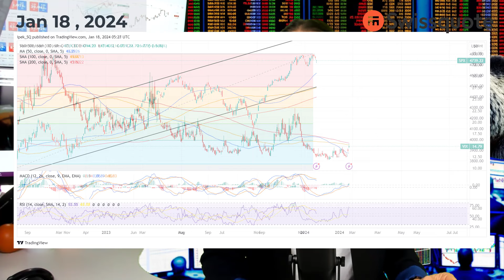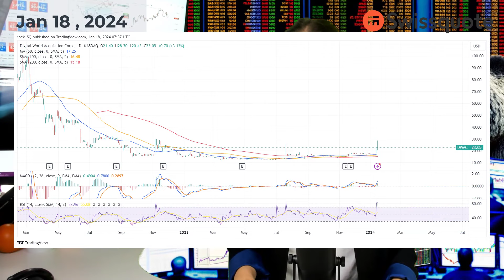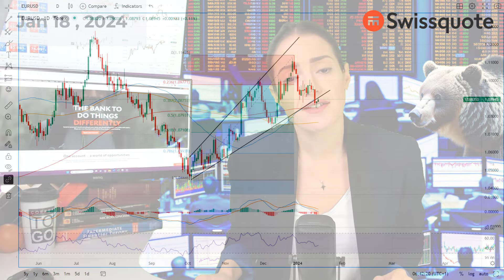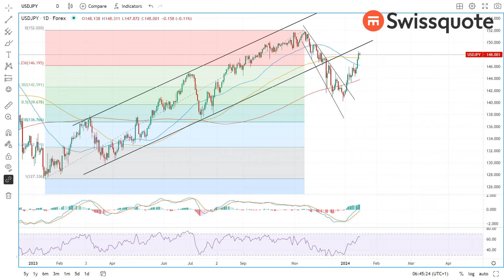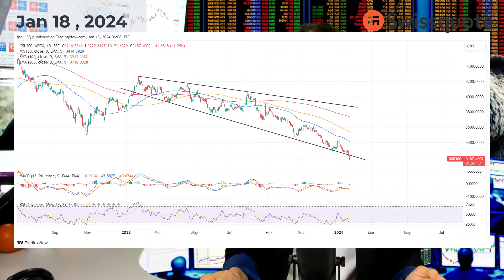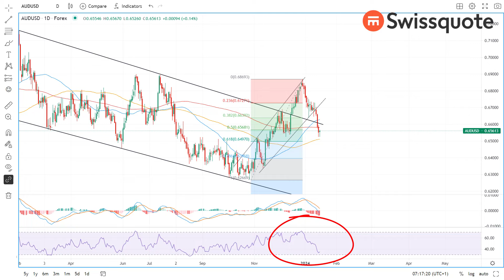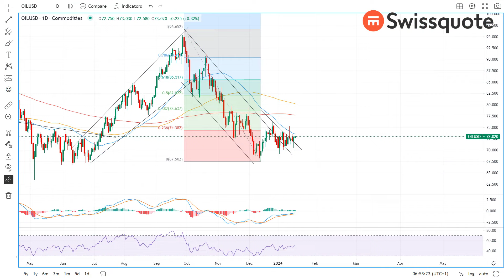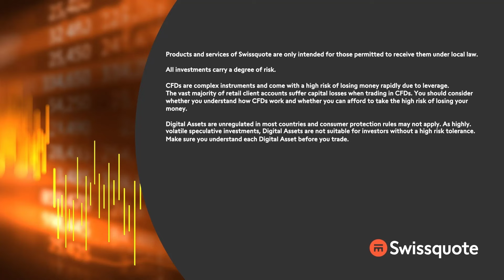Rate cut expectations get a hair cut | MarketTalk: What’s up today? | Swissquote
Investors continue to come back to their senses and the latter involves trimming the interest rate cut expectations that went ahead of themselves over the past few months. Yesterday, the Federal Reserve’s (Fed) Beige Book survey suggested that resilient consumer spending during the holiday season helped propel the US economy, and another solid rise in the US retail sales confirmed that spending in the US didn’t slow by the end of last year. The probability of a March cut fell to around 60% from around 80% at the start of the year.

The market and the central bankers have started to move toward each other, even though the time gap between when investors price in the first cuts and when central bankers contemplate rate reductions should continue narrowing to find an optimal balance and that should involve a deeper downside correction in stock and bonds, and a further recovery in the US dollar.

The euro gives back field, sterling is cautiously bid following surprise jump in UK inflation last month while the Aussie falls of the bed on soft China, soft domestic data and strong dollar.

In energy, crude oil is better bid and the barrel of American crude is testing the $73pb – again this morning on the Red Sea tensions and on OPEC forecast that global oil demand will grow by a robust 1.8 mio barrels per day next year, exceed growth in supplies and keep the market in deficit. Solid floor is seen at $70bp.

0:00 Intro
0:27 Stocks, bonds retreat on trimmed Fed cut bets
2:46 Major takeaways from Davos
4:35 Trump’s DWAC coughs to life
5:19 FX update
6:58 China’s 5% growth is nowhere near impressive
8:24 Oil support is building above $70pb